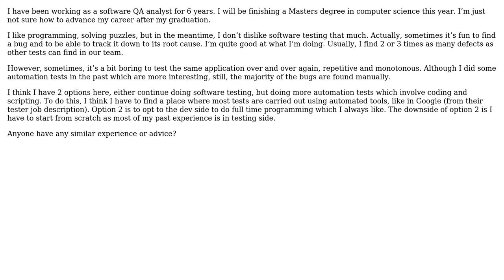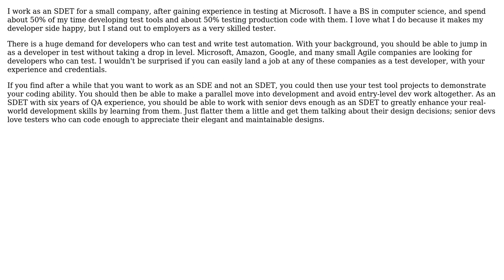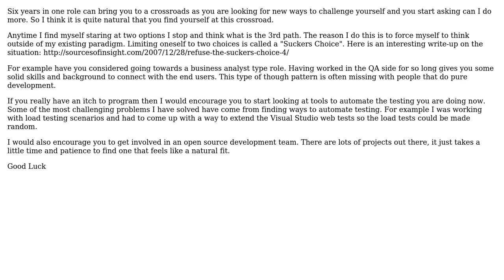Software Engineering: Career path for software QA / Test engineer (2 Solutions!!)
Software Engineering: Career path for software QA / Test engineer

With thanks & praise to God, and with thanks to the many people who have made this project possible! | Content (except music & images) licensed under CC BY-SA | Music | Images & others | With thanks to user yannis user Jeff user Ethel Evans user Allen and the Stack Exchange Network Trademarks are property of their respective owners. You are responsible for your own actions.